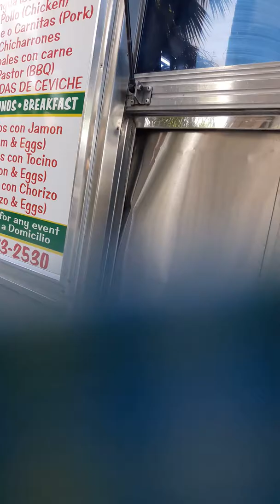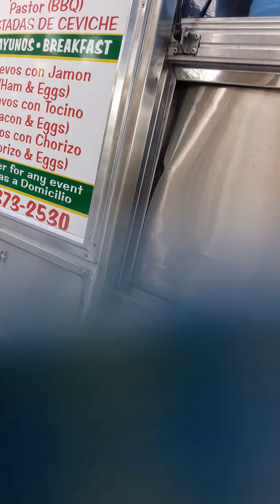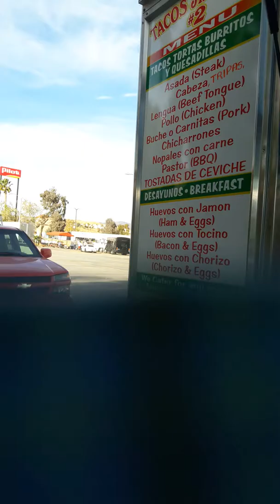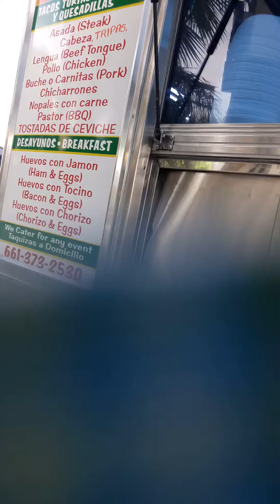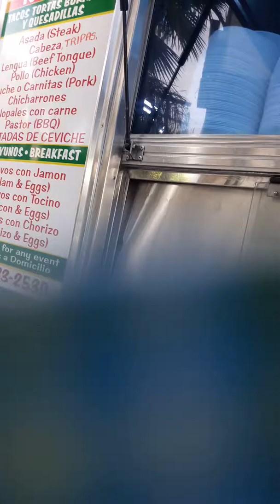Libro electronico para traileros! Opiniones de un taquero y un cliente